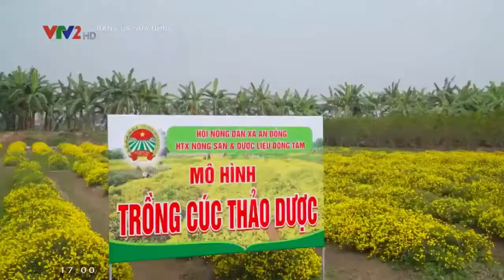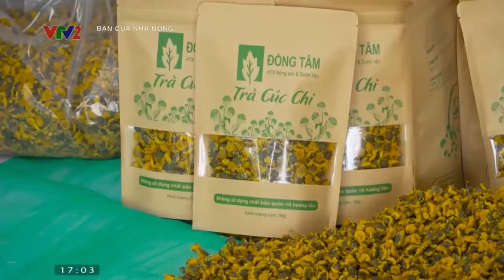Nông dân làm giàu nhờ mô hình trồng hoa cúc thảo dược trên đất ruộng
1. Tên gọi, phân nhóm
Tên gọi khác: Cúc diệp, Tiết hoa, Mẫu cúc, Cam cúc hoa, Bạch cúc hóa, Dược cúc,…
Tên khoa học: Chrysanthemum morifolium Ramat
Họ: Cúc (danh pháp khoa học Asteraceae)
Phân nhóm: Cúc hoa trắng, cúc hoa vàng
2. Đặc điểm sinh thái
Mô tả:
Bạch cúc là dược liệu quý, sống dai. Thân hoa đứng, có rãnh chạy dọc ở thân. Lá có nâu xanh thẫm, mặt dưới có lông và trắng hơn mặt trên. Mỗi lá có từ 3 – 5 thùy trái xoan, đầu lá tròn hoặc hơi nhọn, mép lá có răng. Cuống lá có tai ở gốc. Cánh hoa có màu trắng, hình lưỡi, ở giữa hoa có màu vàng hoặc cam nhạt. Quả có hình trái xoan.
Cây cúc vàng có thân thẳng, chiều cao trung bình khoảng 90cm. Lá có cạnh tròn, thùy vẻ sâu. Hoa có hình cầu, đường kính hoa nhỏ khoảng từ 1 – 1.5cm. Hoa ngoài và trong đều màu vàng.
Mùa hoa và quả kéo dài từ tháng 10 đến tháng 3 năm sau.
Phân bố:
Cúc hoa ưa sáng và ẩm, thường được trồng để làm dược liệu. Cây cúc hoa được trồng nhiều ở các địa phương nước ta như Hải Dương, Bắc Ninh, Hưng Yên, Hà Nội,…
3. Bộ phận dùng, thu hái, chế biến, bảo quản
Bộ phận dùng: Hoa của cây cúc hoa được thu hái làm dược liệu. Chọn những hoa còn nguyên vẹn, thơm và có màu tươi sáng.
Thu hái: Thu hái vào mùa thu, đầu mùa đông, cụ thể là vào tháng 9 – 11 hằng năm.
Chế biến: Thu hái lúc hoa mới chớm nở, đem về phơi trong mát hoặc phơi ngoài nắng nhẹ. Nếu được thì nên dùng tươi. Muốn bảo quản lâu, nên xông hơi cúc hoa với lưu hoàng từ 2 – 3 giờ. Khi hoa chín mềm, đem nén trong khoảng 1 đêm sau đó đem phơi khô và dùng dần.
Bảo quản: Khi phơi nên chọn ngày nắng nhẹ hoặc phơi trong râm, phơi cúc hoa vào thời điểm nắng gắt có thể khiến cánh hoa bị nát, bay màu, mất hương vị. Cúc hoa sau khi được chế biến dễ sâu mọt, ẩm mốc do đó cần để nơi khô ráo và xông diêm sinh định kỳ.
4. Thành phần hóa học
Cây cúc hoa có chứa nhiều thành phần hóa học, bao gồm: Apigenin, Quercetin 3-O-galactoside, Isorhamnetin-3-O-galactoside, Lyteolin, Thymol, Tricosane, Acacetin-7-O-Rhamnoglucoside, Lutein-7-Rhamnoglucoside, Camphor,…
5. Tác dụng dược lý
+Theo nghiên cứu dược lý hiện đại:
Tác dụng kháng khuẩn: Nước sắc từ cây cúc hoa có tác dụng ức chế lỵ trực trùng Sonnei, tụ cầu trùng vàng, trực trùng thương hàn, liên cầu trùng dung huyết beta,… (theo Trung Dược Học).
Ức chế vi nấm gây bệnh ngoài da: Bạch cúc hoa khả năng ức chế một số vi nấm gây bệnh ngoài da (theo Sổ Tay Lâm Sàng Trung Dược).
Điều trị huyết áp cao: Dùng nước sắc cúc hoa cho 46 bệnh nhân cao huyết áp và xơ vữa động mạch. Trong vòng 7 ngày nhận thấy các triệu chứng chóng mặt, mất ngủ, đầu đau có cải thiện, trong đó có 35 trường hợp có dấu hiệu giảm huyết áp. Sử dụng từ 10 – 30 ngày sau nhận thấy các triệu chứng khác tiến triển tốt (theo Chinese Hebral Medicine).
+Theo y học cổ truyền:
Minh mục, khứ ế mạc (theo Dụng Dược Tâm Pháp).
Minh mục, thanh nhiệt, thanh tán phong nhiệt, bình can, giải độc (theo Đông Dược Học Thiết Yếu).
Thanh phong, giảm nóng nảy, khử nhiệt (theo Bản Kinh Phùng Nguyên).
Cho cúc hoa vào bao gối thì làm sáng mắt, phòng bệnh về mắt (theo Chư Gia Bản Thảo).
Tác dụng dưỡng huyết mục (theo Trân Châu Nang).
Giải độc, thanh nhiệt, minh mục, sơ phong (theo Trung Dược Đại Từ Điển).
Thanh nhiệt, bình Can. Dã cúc hoa thiên về giải độc, tiết nhiệt (theo Đông Dược Học Thiết Yếu).
Trừ phong các khớp xương, chủ yếu thiên về phong hàn. Trừ được chứng du phong trên thân người, thiên về phong nhiệt (theo Đông Dược Học Thiết Yếu).
Chữa được các bệnh về mặt, đầu. tai mắt, phong nhiệt, thông lợi huyết mạch, nhức trong đầu, mắt đau (theo Dược Tính Bản Thảo).
Cúc hoa có tác dụng nuôi huyết, đánh tan mộng thịt ở mắt, giúp sáng mắt (theo Trân Châu Nang).
Dân gian thường dùng cúc hoa để trị mắt đủ, đầu đau, chóng mặt, các chứng du phong do phong nhiệt ở Can, nặng một bên đầu (theo Đông Dược Học Thiết Yếu).
6. Tính vị
Vị ngọt, không độc (theo Biệt Lục).
Vị đắng, ngọt, tính bình, hơi hàn (theo Đông Dược Học Thiết Yếu).
Vị đắng, ngọt, tính hơi hàn (theo Lâm Sàng Thường Dụng Trung Dược Thủ Sách).
Vị đắng, tính bình (theo Bản Kinh).
Vị đắng, ngọt, tính hàn (theo Thang Dịch Bản Thảo).
7. Qui kinh
Vào kinh Can, Phế, Thận (theo Lâm Sàng Thường Dụng Trung Dược Thủ Sách).
Vào kinh Phế, Tỳ, Thận, Can (theo Lôi Công Bào Chích Luận).
Vào kinh Can, Tỳ, Phế (theo Đông Dược Học Thiết Yếu).
8. Cách dùng, liều dùng
Dùng cúc hoa tươi, sấy khô hoặc tán bột. Mỗi ngày dùng từ 6 – 20g.